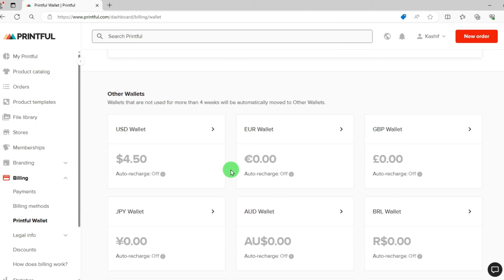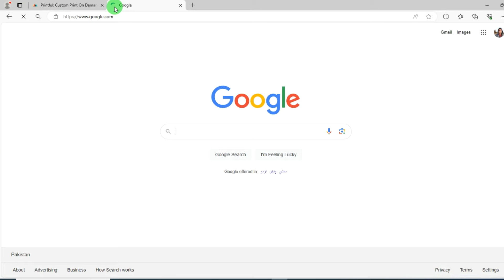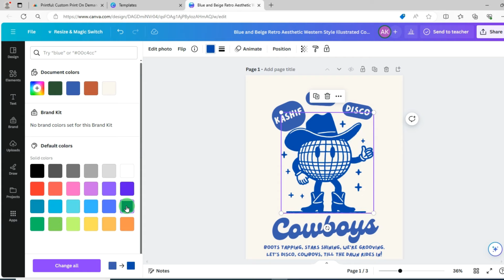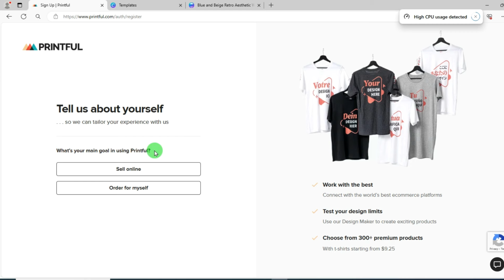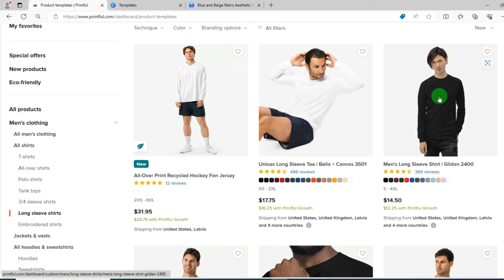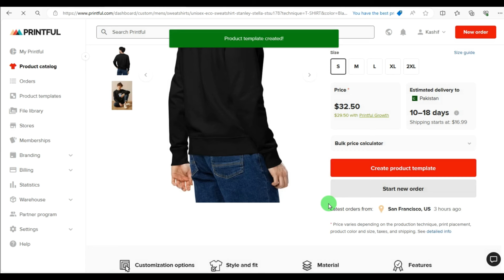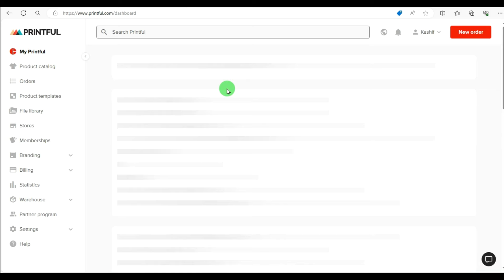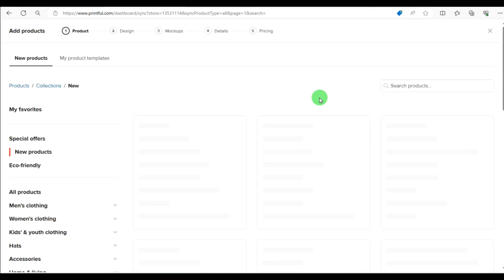Start Your Business On Printful To Make Upto $10 By Print On Demand Work